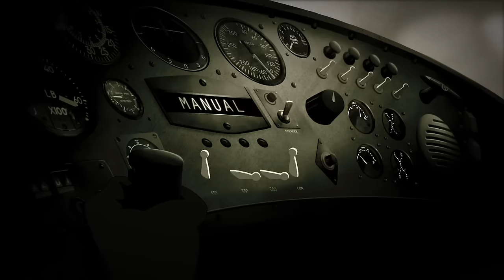"Batman: Strange Days" - Bruce Timm's Batman 75th Anniversary Short (Official)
A brand new short from producer Bruce Timm featuring a lost tale from Batman's past, the Dark Knight tracks a strange giant to the mysterious lair of Dr. Hugo Strange.

Don't miss "Batman: Strange Days" and other unique DC Nation shorts airing Wednesday nights at 6:30 p.m. (5:30 p.m. CST) on Cartoon Network during Teen Titans Go!

To hear Bruce Timm talk about the development of this Batman 75th Anniversary short, be sure to catch the most recent episode of "DC All Access"